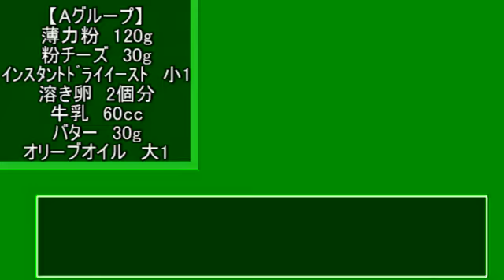【145作目】ケーク・サレ作ってみた【パン作成】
今回はケーク・サレです